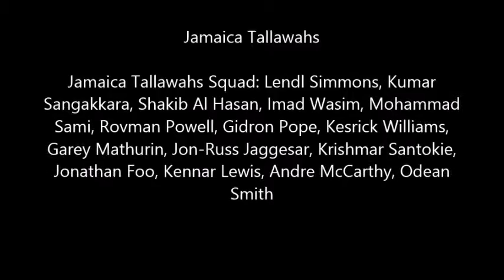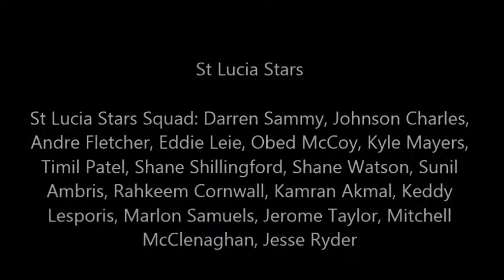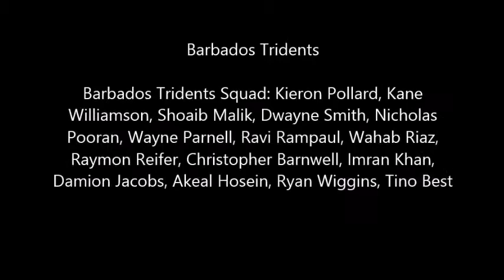CPL 2017 all teams squad | CARIBBEAN PREMIER LEAGUE 2017 all Teams Players List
SQUADS FOR CARIBBEAN PREMIER LEAGUE, 2017

Guyana Amazon Warriors Squad: Sohail Tanvir, Martin Guptill, Chadwick Walton, Rayad Emrit, Rashid Khan, Jason Mohammed, Steven Taylor, Veerasammy Permaul, Roshon Primus, Gajanand Singh, Assad Fudadin, Keon Joseph, Steven Jacobs, S Katwaroo, Ali Khan, Shimron Hetmyer

Barbados Tridents

Barbados Tridents Squad: Kieron Pollard, Kane Williamson, Shoaib Malik, Dwayne Smith, Nicholas Pooran, Wayne Parnell, Ravi Rampaul, Wahab Riaz, Raymon Reifer, Christopher Barnwell, Imran Khan, Damion Jacobs, Akeal Hosein, Ryan Wiggins, Tino Best

St Lucia Stars

St Lucia Stars Squad: Darren Sammy, Johnson Charles, Andre Fletcher, Eddie Leie, Obed McCoy, Kyle Mayers, Timil Patel, Shane Shillingford, Shane Watson, Sunil Ambris, Rahkeem Cornwall, Kamran Akmal, Keddy Lesporis, Marlon Samuels, Jerome Taylor, Mitchell McClenaghan, Jesse Ryder

Jamaica Tallawahs

Jamaica Tallawahs Squad: Lendl Simmons, Kumar Sangakkara, Shakib Al Hasan, Imad Wasim, Mohammad Sami, Rovman Powell, Gidron Pope, Kesrick Williams, Garey Mathurin, Jon-Russ Jaggesar, Krishmar Santokie, Jonathan Foo, Kennar Lewis, Andre McCarthy, Odean Smith

Trinbago Knight Riders Squad: Hashim Amla, Dwayne Bravo, Kevon Cooper, Brad Hogg, Nikita Miller, Sunil Narine, Anderson Phillip, Denesh Ramdin, Shadab Khan, Ronsford Beaton, Darren Bravo, Hamza Tariq, Brendon McCullum, Colin Munro, William Perkins, Khary Pierre, Javon Searles, Mehedi Hasan

St Kitts and Nevis Patriots

St Kitts and Nevis Patriots Squad: Fabian Allen, Carlos Brathwaite, Jonathan Carter, Hasan Ali, Chris Gayle, Brandon King, Jeremiah Louis, Chris Morris, Tabraiz Shamsi, Samuel Badree, Shamarh Brooks, Sheldon Cottrell, Nikhil Dutta, Alzarri Joseph, Evin Lewis, Mohammad Nabi, Mohammad Hafeez, Devon Thomas

UCnjPO7x5ShKcD4clFKL94SA